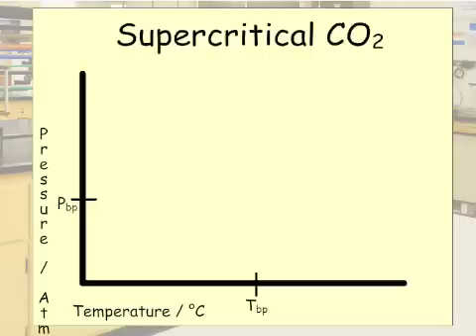Green I Am for Applied Separations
Green-I-Am educates Professor Ol' School about the uses and benefits of using supercritical fluids. Go Green with Supercritical Fluids.